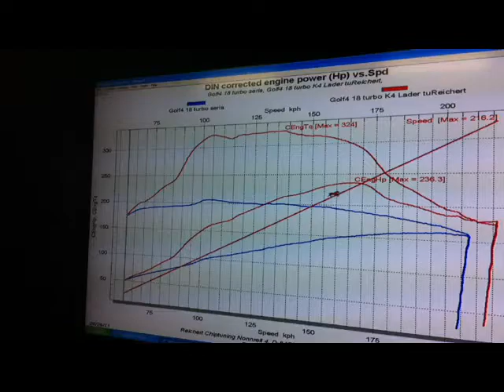Chiptuning VW Golf4 18turbo 150PS 210NM auf 237PS 324NM by Reichert Racing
Chiptuning VW Golf4 18turbo 150PS 210NM auf 237PS 324NM by Reichert Racing am Leistungsprüfstand SuperFlow AutoDyn SF880 4X4 Dynorun